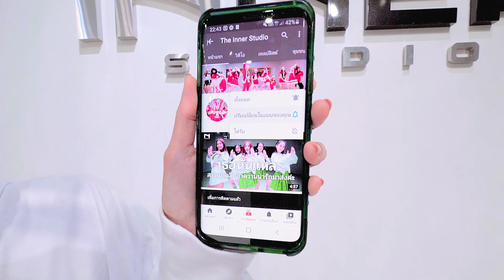INNER KIDS I THE GIRLS - BLACKPINK